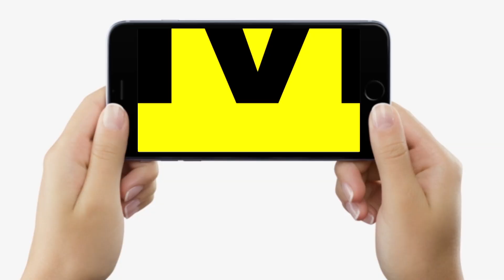Gadar 2 वाले DOP Najeeb Khan के बेटे ने Bihar में आकर क्या कह दिया, कैसे हुआ बड़ा कमाल ?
देखें वीडियो, गदर 2 में गदर मचाने वाले नजीब खान के बेटे ने बिहार में आकर क्या कह दिया, सनी देओल संग कैसे कमाल हुआ..?